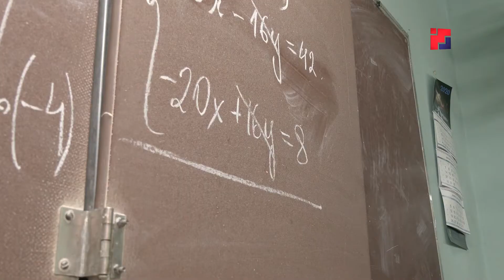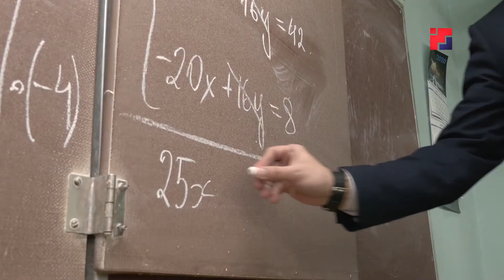Педагог Медведевской школы признан лучшим молодым учителем Марий Эл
Цифры - его конёк. Педагог Медведевской школы признан лучшим молодым учителем Марий Эл. Что помогло ему завоевать почетное звание: индивидуальный подход к ученикам или способность объяснить сложные темы? На уроке побывала наша съемочная группа.